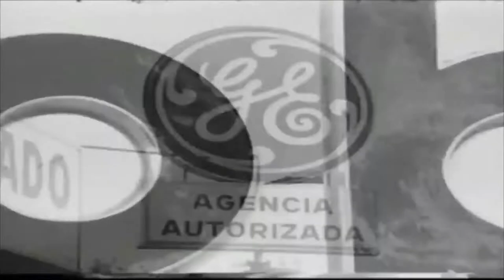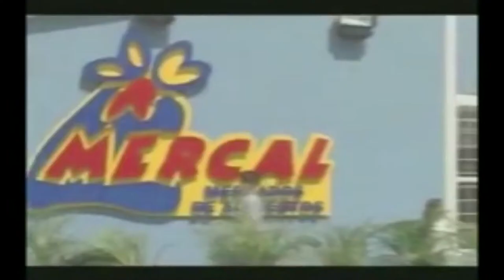Micro Venceremos Camarada, Argimiro Gabaldón